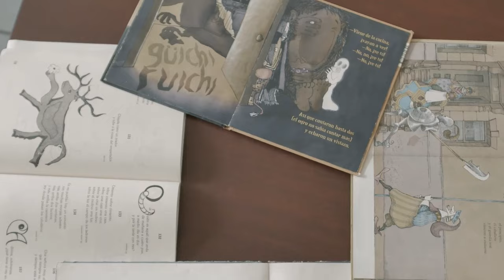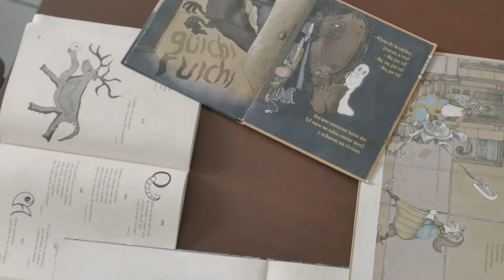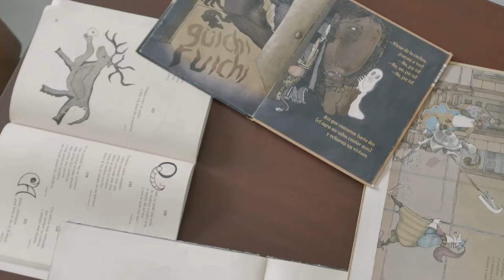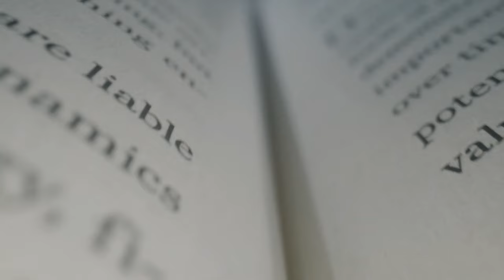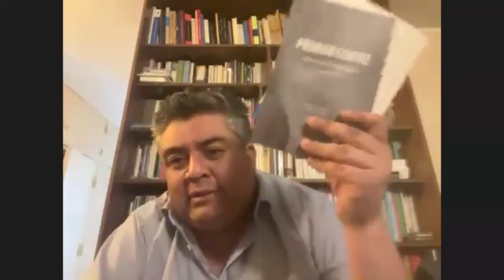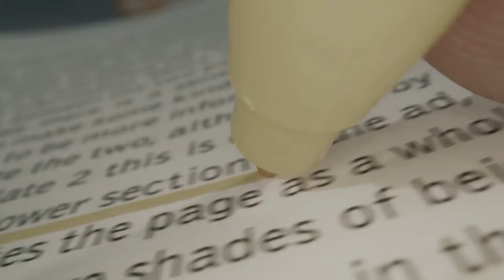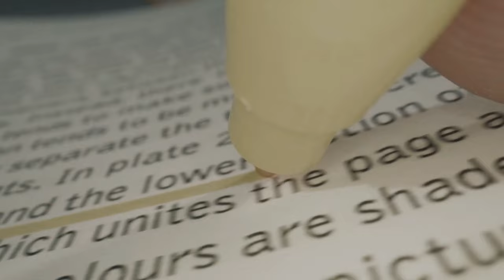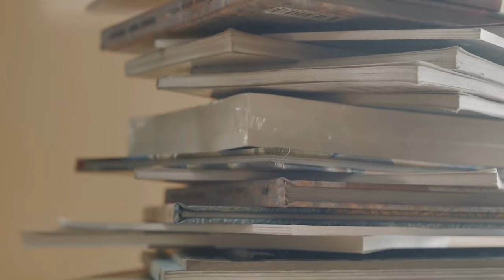La República de las Letras: “La bandera de Chile” de Elvira Hernández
Un programa radial sobre libros desde lectores apasionados, pero no expertos, que discuten sobre literatura como sobre la vida misma. Cada sábado a las 21.00 hrs. Antonella Estévez, Patricio López, Alberto Mayol y Omar Sarrás se reúnen en el 102.5 para compartir esta pasión desde la mirada subjetiva y personal de cualquiera que ame los libros.
Comentamos y compartamos los libros, y la vida, en nuestro grupo